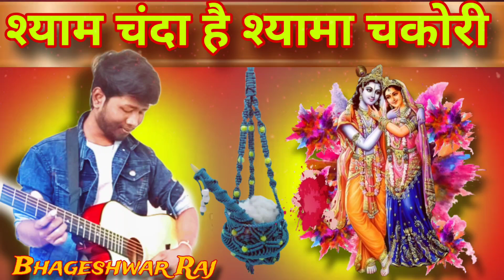Shyam Chanda Hai Shyama Chakori Krishna Bhajan cover by Bhageshwar Raj | Bhakti Song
Singer Bhageshwar Raj

कृष्ण भजन श्याम चंदा है श्यामा चकोरी
श्याम चंदा है श्यामा चकोरी भक्ति सॉन्ग
श्याम चंदा है श्यामा चकोरी भक्ति सोंग कराओके
वायरल श्याम भजन श्याम चंदा है श्यामा चकोरी
कृष्ण भजन श्याम चंदा है श्यामा चकोरी डीजे
श्याम चंदा है श्यामा चकोरी भजन
श्याम चंदा है श्यामा चकोरी नया सॉन्ग
श्याम चंदा है श्यामा चकोरी राधा कृष्ण
राधे कृष्णा सॉन्ग श्याम चंदा है श्यामा चकोरी
राधेश्याम भजन श्याम चंदा है श्यामा चकोरी
भक्ति में संगीत श्याम चंदा है श्यामा चकोरी
प्रेम भजन श्याम चंदा है श्यामा चकोरी